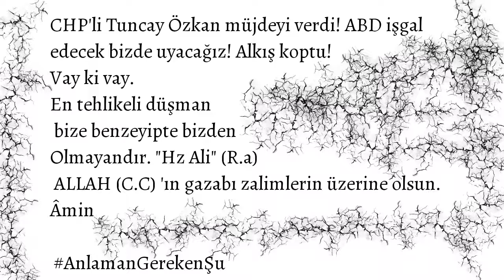Made İn West- chp'li tuncay özkan'ın itirafı...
Batı Ürünü Tuncay Özkan